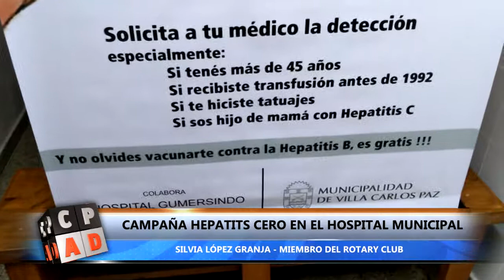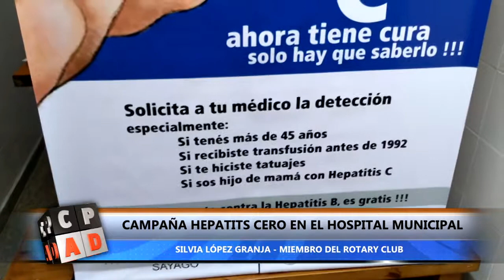CAMPAÑA HEPATITS CERO EN EL HOSPITAL MUNICIPAL